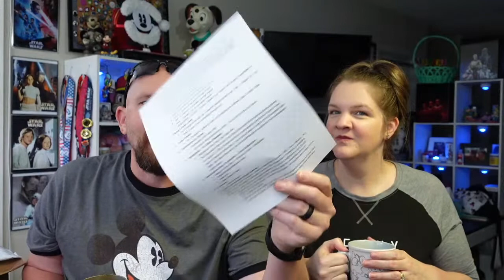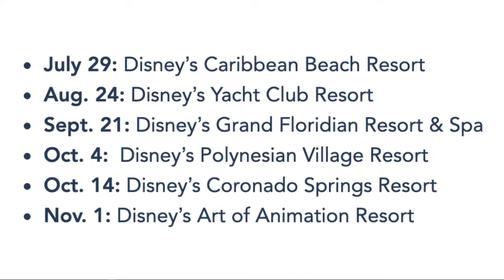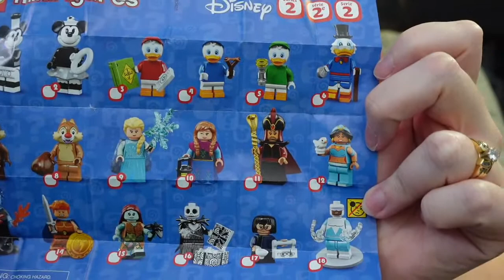Walt Disney World Resort News and More.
Come hang out with us as we cover some of this week's Disney news and interact with you live. Find out how you can book your next Disney Vacation!!

 We LOVE Fan Mail:
78259

Pampered Chef: Host a virtual party in July, and you and your guests could receive the Toy Story Pancake Set for FREE!